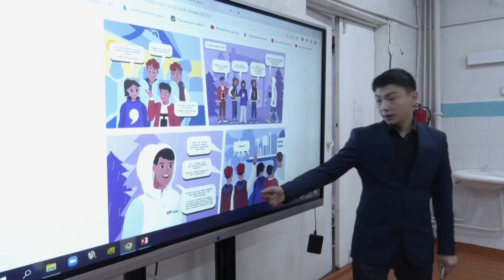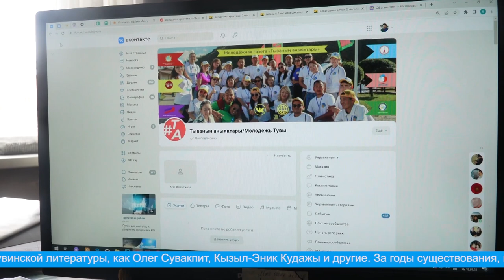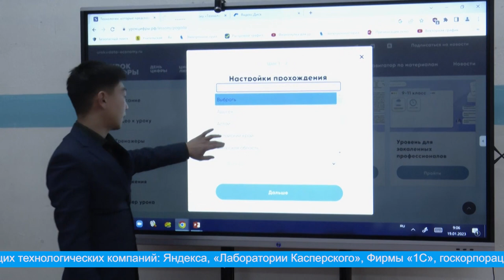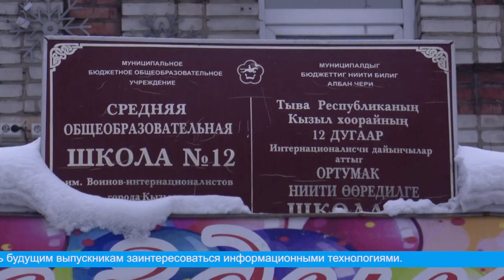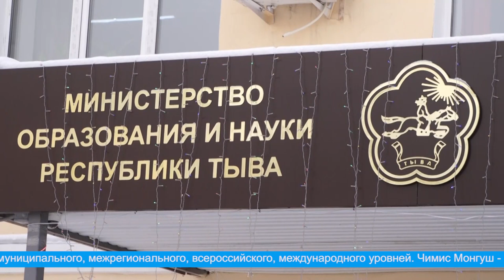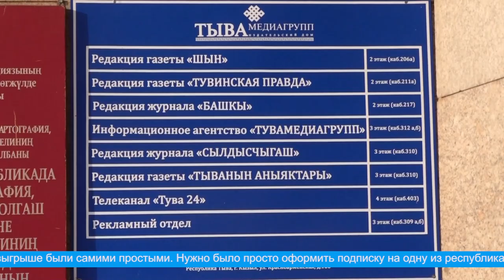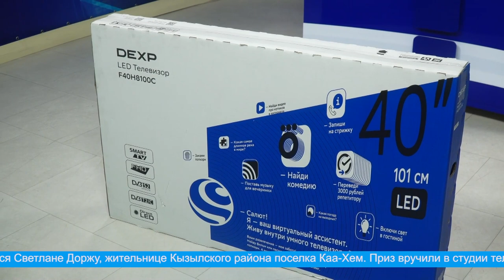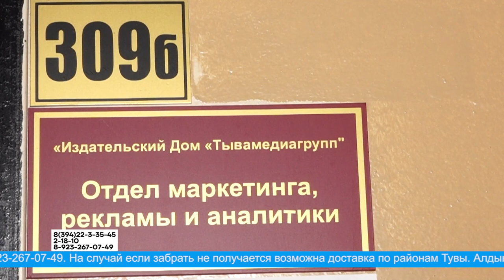Главные новости дня на "Тува 24" (эфир от 19.01.2023)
Главные новости дня на "Тува 24". Ведущая – Александра Тур. В этом выпуске:

- Православные верующие отметили Крещение Господне;
- В Туве всесторонняя помощь оказывается семьям мобилизованных воинов;
- В текущем году по региональной квоте для Тувы выделили более 280 путевок во всероссийские и международные детские центры;
- На базе 12 школы Кызыла среди 9-классников прошел открытый урок цифры.